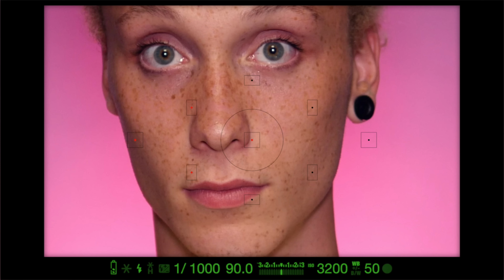'ZZO GUADDI CUMPÀ? CLICCA! GRWM: VITOR CARVALHO MAKEUP TUTORIAL X LENTIGGINI/FRECLKES | DIVERS/IT #1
VITOR CARVALHO MAKEUP TUTORIAL + LENTIGGINI/ TUMBLR FRECLKES | DIVERS/IT #1
SEGUI VITOR SUI SOCIAL

È molto difficile trovare dei riferimenti beauty in Italia quando si tratta di makeup per per pelle scura, ma il makeup su pelle nera è possibile da realizzare, il mio nome è Loretta Grace aka Grace On Your Dash e con questo canale dedicato al makeup su pelle scura vi dimostrerò che il makeup on dark skin esiste, moltissimi brand ci tengono in considerazione

Tag graceonyourdash if you post your looks inspired by my videos on Instagram! This way I can see and double tap your lovely recreation

DISCLAMER:
I am NOT a professional makeup artist, I just want to share my passion for makeup and my knowledge with you all.

Non sono una makeup artist, ma voglio soltanto fare sharing della mia passione per il makeup e quello che ho imparato durante gli anni

Tutti i miei contenuti sono al 100% NON influenzati dai brand, pacchi PR ricevuti, o l'uso dei prodotti nei miei video di cui posso aver messo i link, lo stesso vale per le collaborazioni con i brand.

Camera I used to record this video:
Lumix GH4
Lens Sigma 30 mm
Editing: Final Cut Pro X